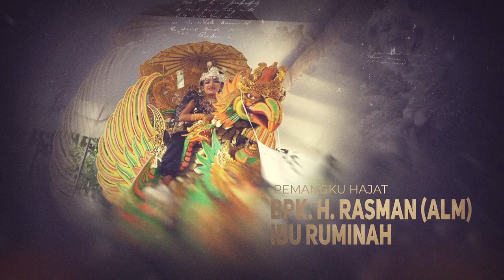INDRA JAYA - POK AME AME HUTANG | KOTASARI, 10-09-2022